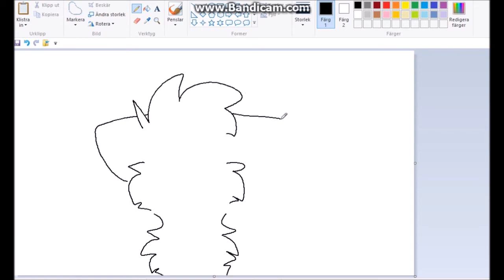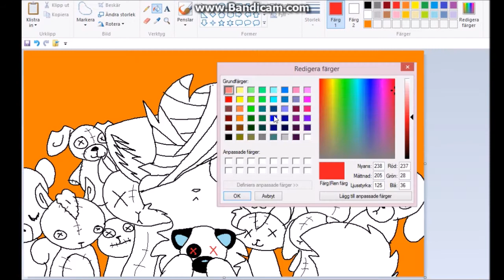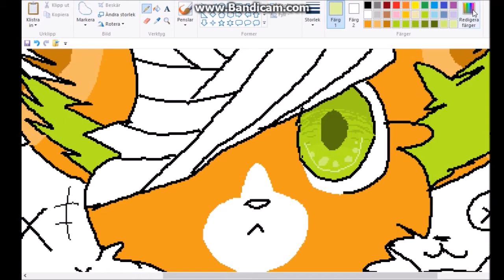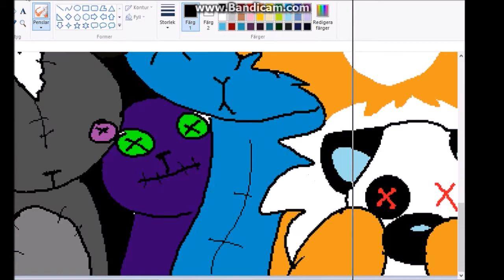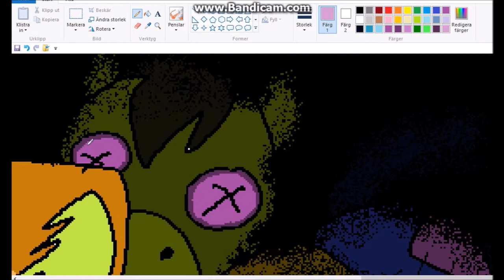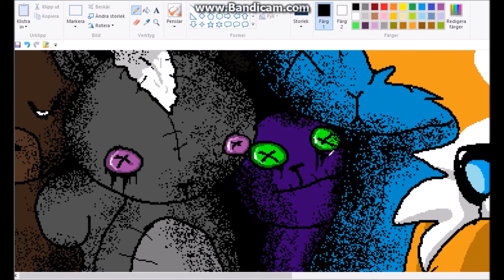Dollhouse speedpaint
Hai guys :3 Its CheeseCat here :3
I really hope you will enjoy this speedpaint ^^